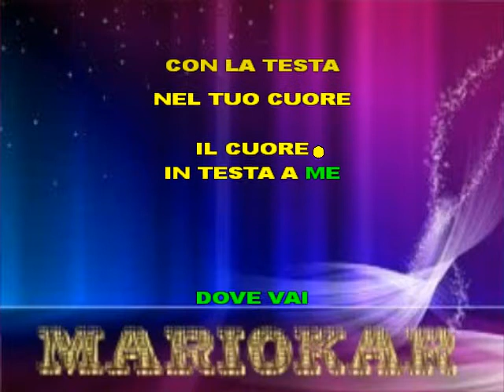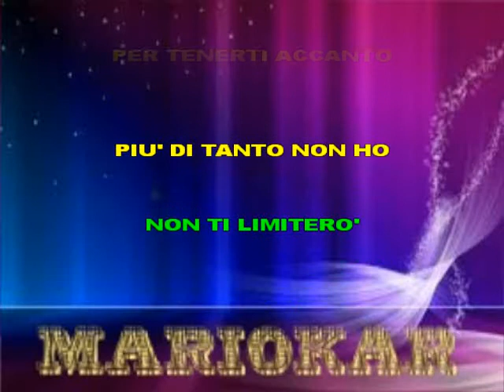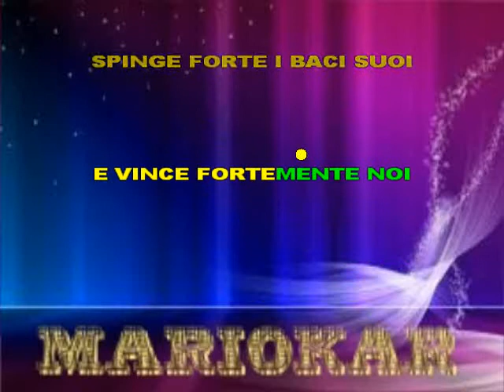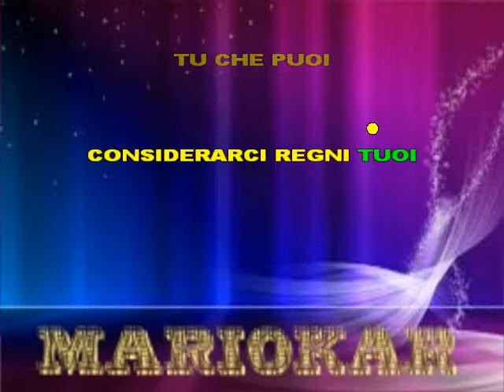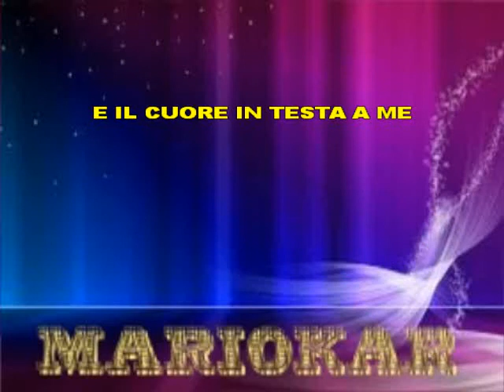Mango Dove Vai karaoke